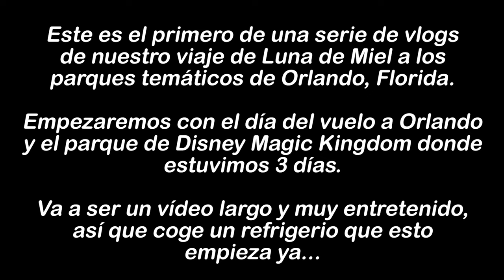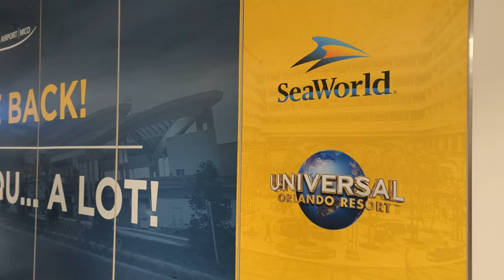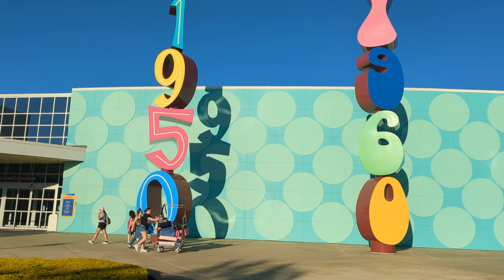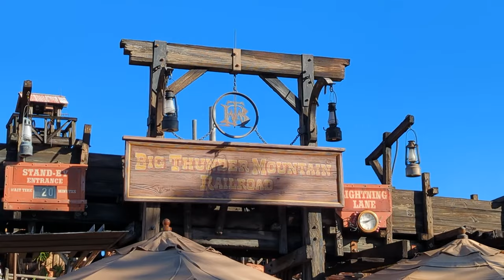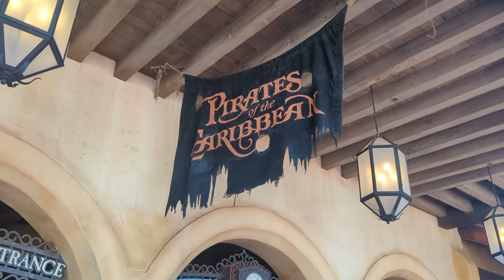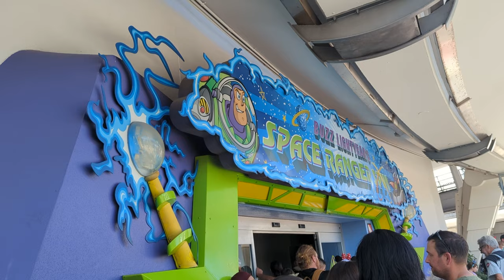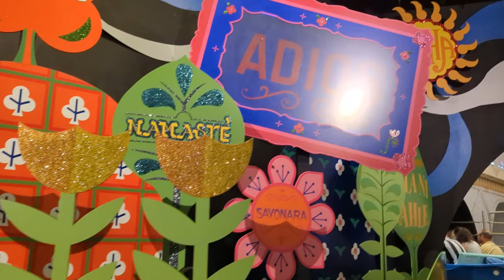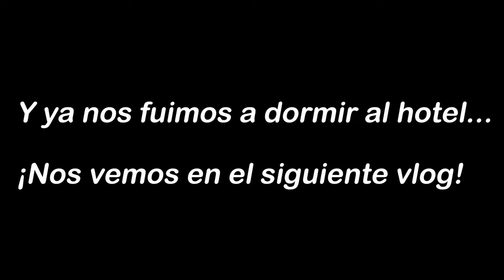😱 ¡INCREÍBLE! ¡DISNEYWORLD MAGIC KINGDOM! Mejores y Peores Atracciones | Tips y Consejos✅ 1/2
Vlog número 1 en DisneyWorld Magic Kingdom que visitamos durante nuestra luna de miel. Os enseñamos las atracciones en las que hemos subido, lo que hemos comido y en general, qué tal es el parque! Esperamos que os guste!

👕Ropa molona usando el código MAESTRO en Pampling te llevas unos calcetines gratis (añádelos a la cesta)